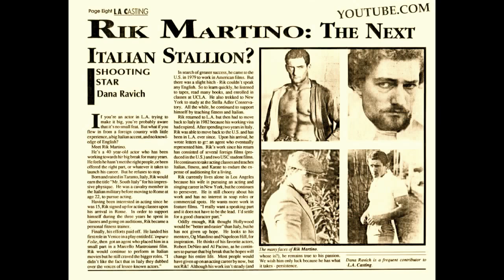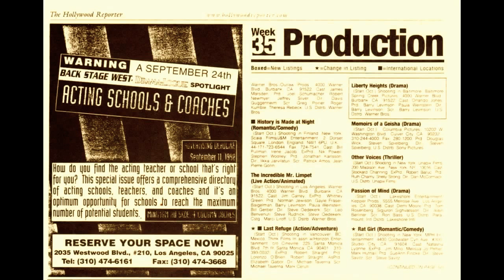Copy of QUESTO E' RIK MARTINO.. SE GIRATE A HOLLYWOOD CHIAMATE AL 1 (323)850-8580..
RIK MARTINO/SE GIRATE A HOLLYWOOD CHIAMATE RIK MARTINO AL 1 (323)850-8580/AGENTI GLENN GREGORY/ANNA MARIA FIORE BIANCO PRESS AGENTS...